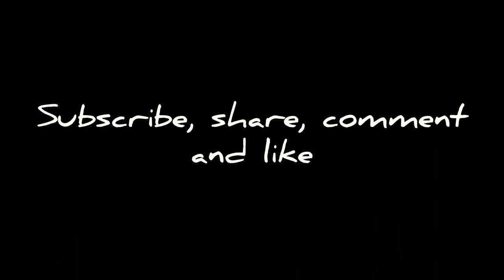Felt tip pens Exotic Bird Drawing!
Hey guys , it's me Emma, 10 year old girl.
Here i've made a drawing of an exotic bird with felt tip pens.